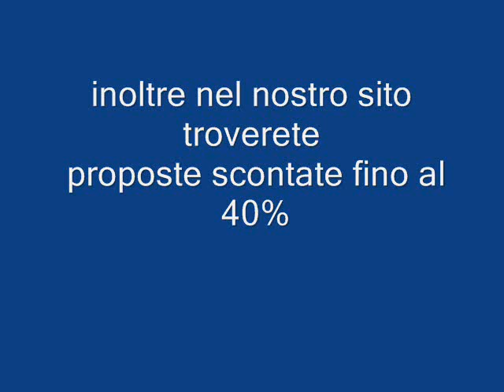LE FLAMBOYANT ESTATE MAURITIUS Galadriel viaggi Pieve di Soligo 04381796937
UN FIORE NELL'OCEANO INDIANO
Sbocciato come un fiore in un rigoglioso giardino subtropicale, si integra perfettamente con la natura circostante.
Il Club sorge nella regione di Belle Mare, a soli 6 km dalla pittoresca Flacq.
A disposizione degli ospiti: un'ampia piscina con cascata, idromassaggio e solarium, 3 bar, 3 ristoranti e la SPA.